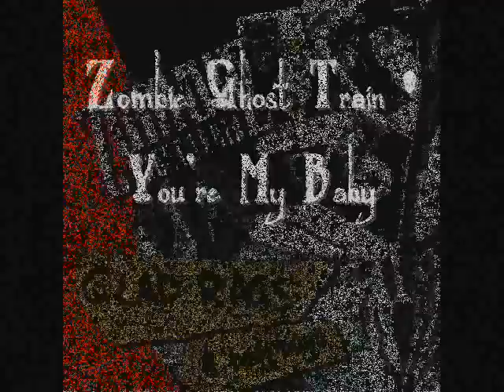Zombie Ghost Train - You're My Baby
I love that hair, long an' black
Hangin' down to the middle of your back
Don't cut it off whatever you do
I need it to run my fingers through
'Cause you're my baby, ah-ah, you're my sugar
Don't mean maybe, you're my baby
Got me a dollar that I saved
Saved it up for a rainy day
Everybody's callin' for bills that's due
But they don't catch me, I'll spend it on you

Got me a guitar, got a six strings
And a picker to make 'em ring
Every string's gotta know what to do
'Cause I'm gonna use 'em to serenade you

Well I had me a gal, she said she's mine
But she run around on me all the time
Now she's gone an' I'm glad we're through
'Cause I-I'm plum-flipped over you
'Cause you're my baby, you're my sugar